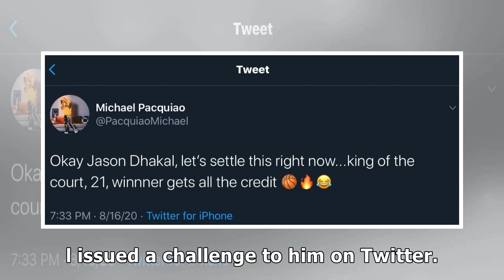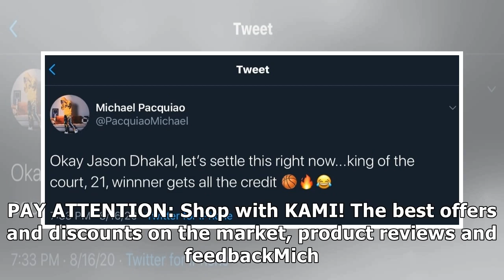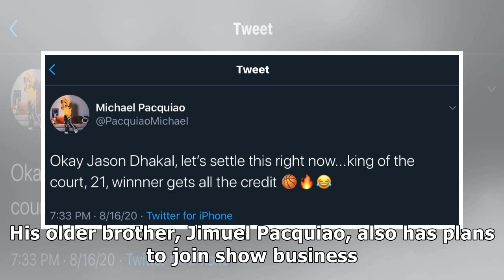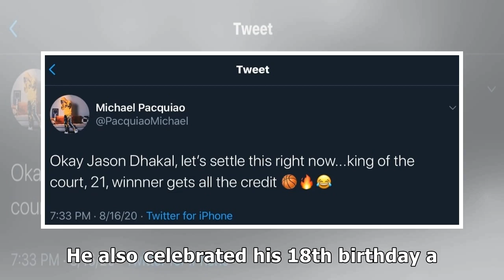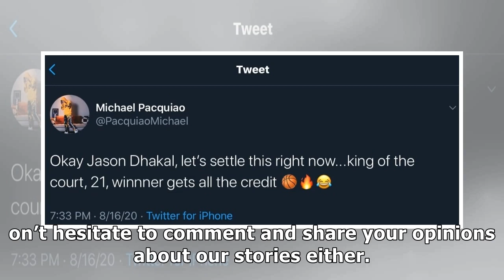Michael Pacquiao issues challenge to Jason Dhakal after latter’s rant went viral